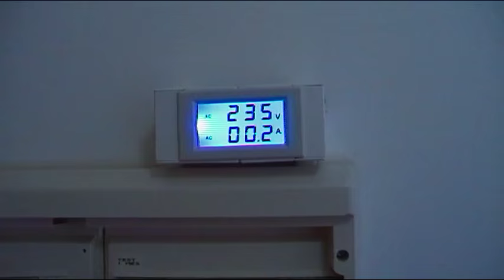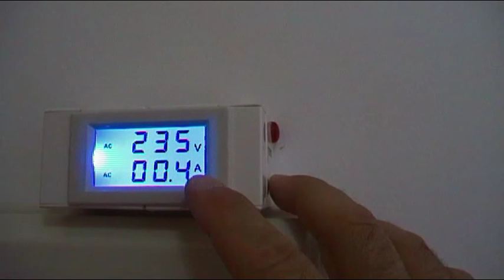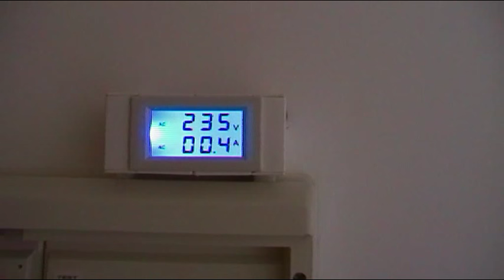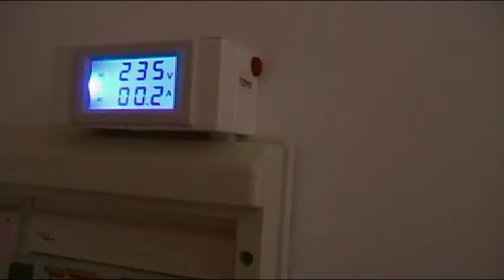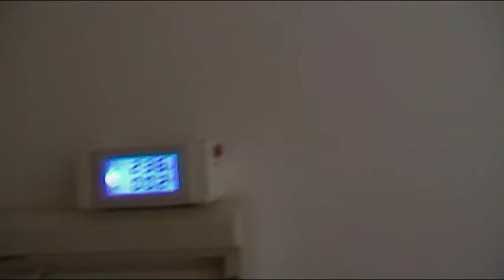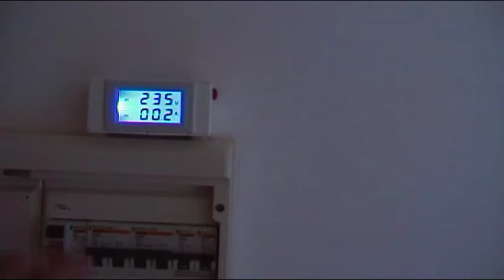FLUORESCENTE O BOMBILLA CFL COMPARATIVA DE CONSUMOSPARA OBTENER LA MEJOR OPCION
Una comparativa de consumos entre un fluorescente clásico, una bombilla CFL modelo lexman 1297 de 22w y una bombilla LEXMAN LED 806  de 9W
Las bombillas son de la marca de Leroy Merlin.